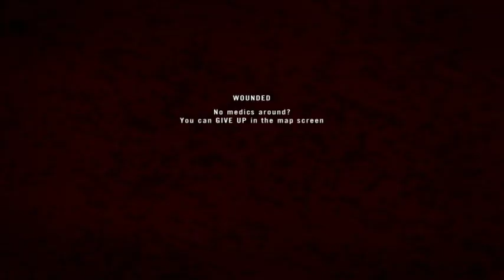Remember Free Candy Van back in the day 2016 03 17 2057 41